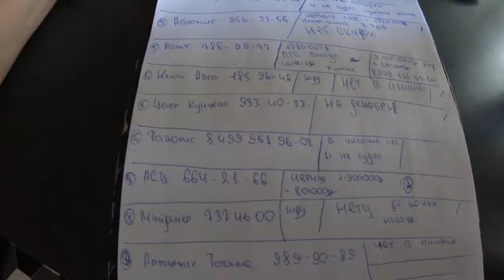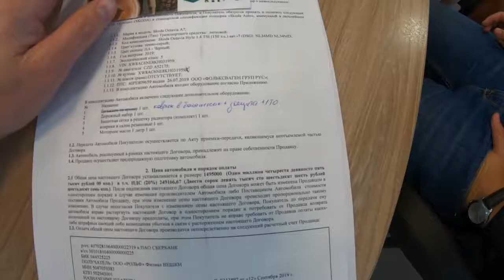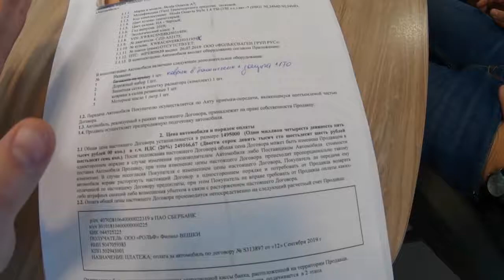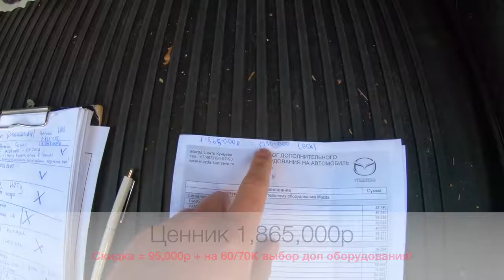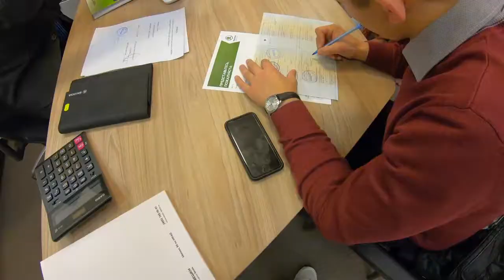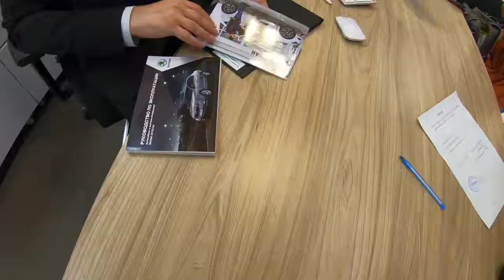КАКИЕ СКИДКИ НА НОВЫЕ КАМРИ, МАЗДА 6, ОКТАВИЯ КАК ВЫБИТЬ СКИДКУ НА НОВЫЙ АВТО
Друзья, в этом ролике мы с вами купим 3 машины! Новая Тойота Камри, Новая Мазда 6 и Шкода Октавия! Я вам покажу какие скидки вы можете получить на эти машины и как правильно покупать машины, чтоб экономить ваши деньги! Ведь каждый из вас хотел бы как минимум сэкономить тысяч 100,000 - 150,000р на покупку нового авто?